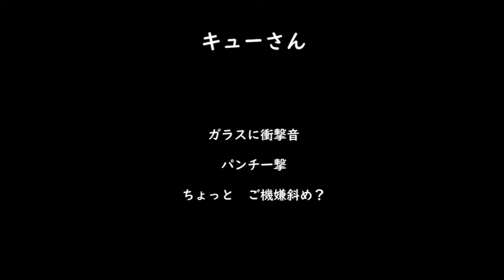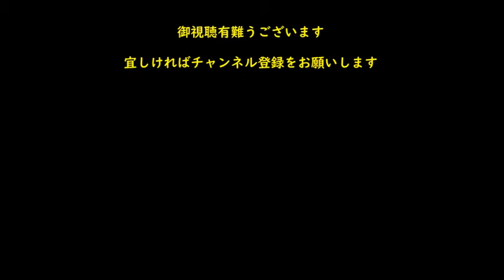衝撃音・キューさんがガラスにパンチ一撃 オランウータン 多摩動物公園 No14-21 214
オランウータン　多摩動物公園　No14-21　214
2020年6月20日
キューさんがちょっとご機嫌斜め。
ガラスにパンチ一撃。
怒ったときの仕草（口を尖らすことや体を左右に振る仕草）をしないのは、
本気では怒っていないらしい。
キューさんは、ガラスを叩いた後も子供さんたちの前にいてくれた。

12　Zoo Orangutan: Orangutan 214
June 20, 2020 Tama Zoological Park No14-21
Queue is in a good mood.
A punch blow on the glass.
Do not make angry gestures (sharp mouth or shake your body from side to side)
He doesn't seem to be really angry.
Mr. Queue stayed in front of the children even after hitting the glass.